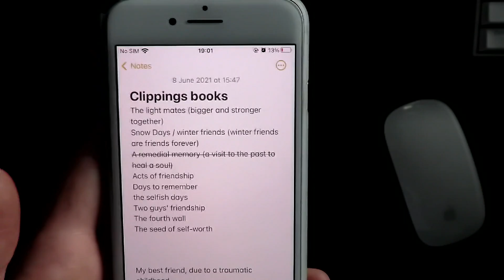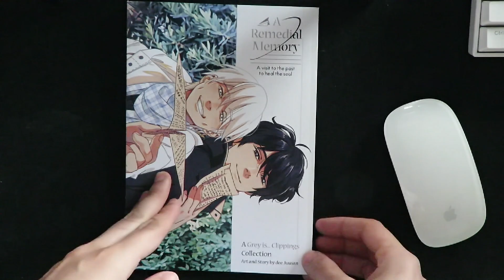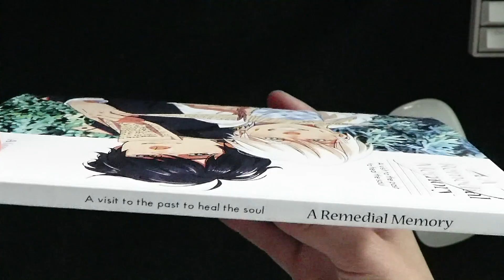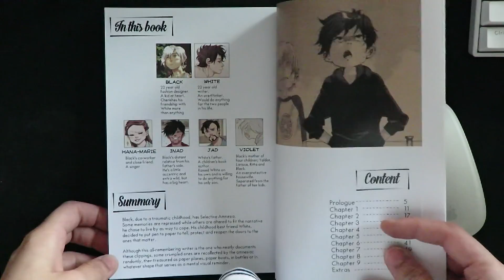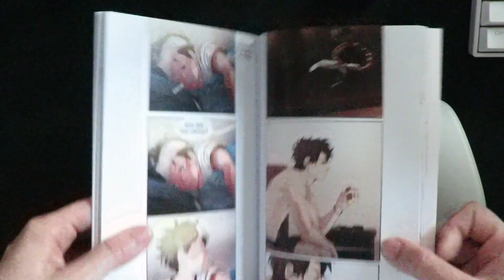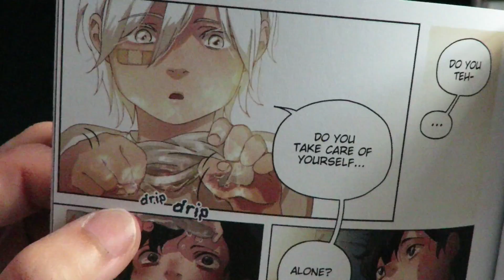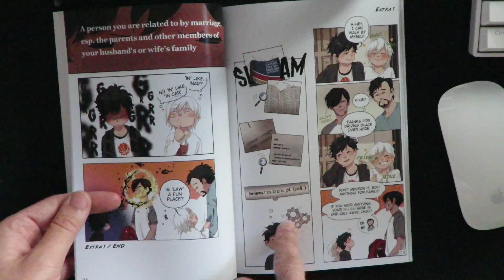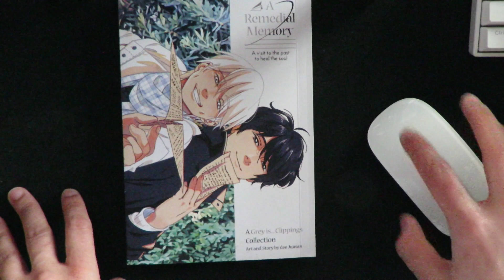A Remedial memory Book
two things to take from this video:I need a new camera. and I ramble.

00:00 Talking about the idea for Clippings books
02:32 Talking about the process
03:21 Printing? I'm hard to please
03:49 showing the book
19:00 final thoughts

▦ Read Grey is... (Drama Psychological webcomic about the greys between the heart and the mind):